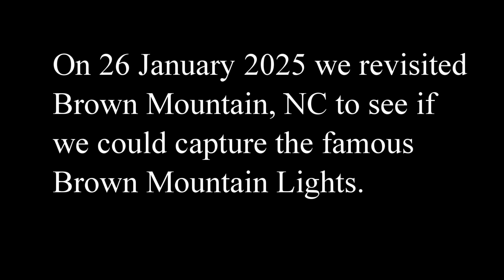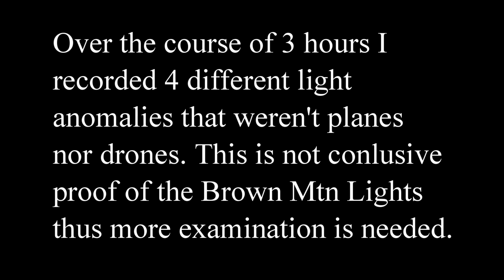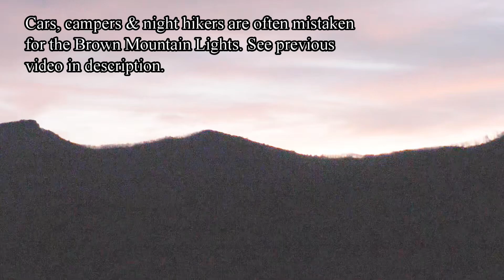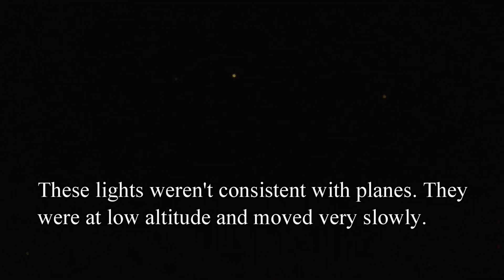Brown Mountain Lights | Light anomalies captured on camera | 25 January 2025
We spent a few hours at the Brown Mountain Lookout near Morganton, North Carolina on 25 Jan 2025 to investigate the geological/atmospheric phenomena of the Brown Mountain Lights. Most light sightings were due to planes, car lights, refraction, night campers however we did capture some anomalous light phenomena which can not be explained. I am a strong skeptic but what I saw blew my mind. The lights could be attributed to the piezoelectric effect of fault movements. The Brevard Fault is less than 2 miles (3km) away. Also checked out damage done by Hurricane Helene.
Also stayed at the awesome Brown Mountain Beach Resort, five stars for sure!